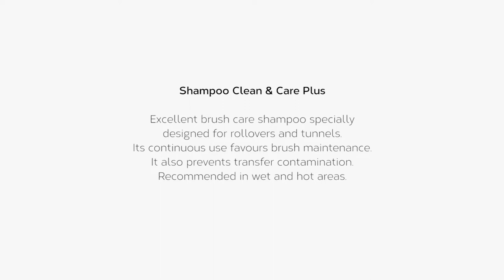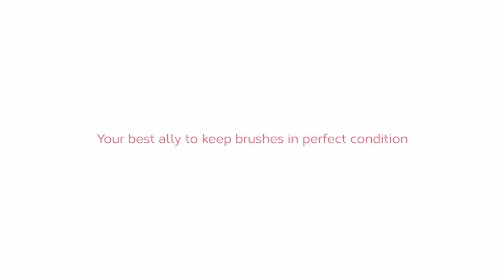Take care of your brushes with ISTOBAL chemical products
The Clean & Care Plus Shampoo is an excellent shampoo for washing vehicles with brushes that favours a high wash quality, while preventing brushes from getting dirty, improving their maintenance and contributing to a cleaner wash bay.
 Its continuous use favours brush maintenance. It also prevents transfer contamination. Recommended in wet and hot areas.
The recording of this before and after video has been made in a real installation under standard conditions. The results have been obtained after performing 1,250 washes.